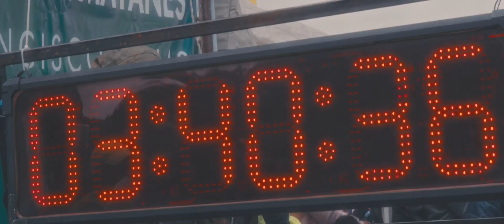Ascenso a los Cuchumatanes 2022 (Huehetenango 21km )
Hace varios años siempre quise documentar o crear un video de esta actividad, ya que para muchos atletas o personas es uno de los momentos mas especiales y retadores en sus vidas y personalmente quise reflejar esas emociones en este video que realice y espero que les trasmita todo lo que yo experimenté ese día al documentar tan magno evento.
Personalmente creo que esto mas que una competencia es sin duda un reto meramente personal en donde la mayor victoría es conquistar el gran Mirador.